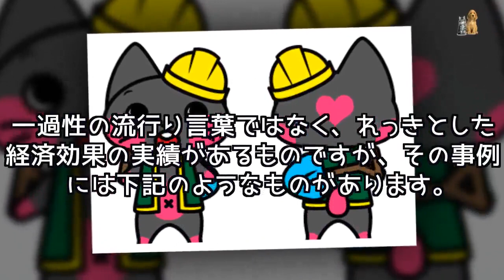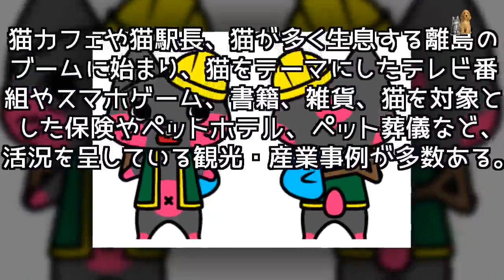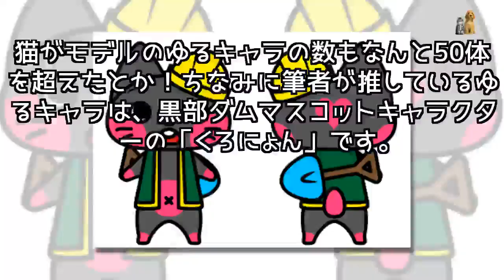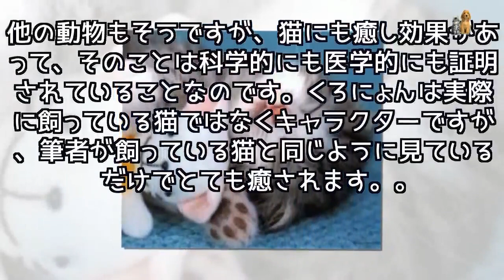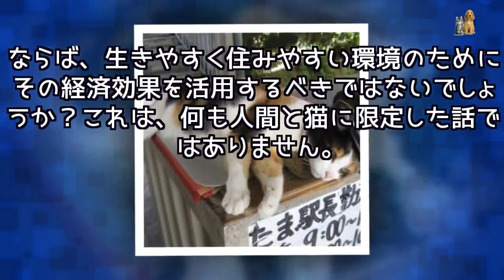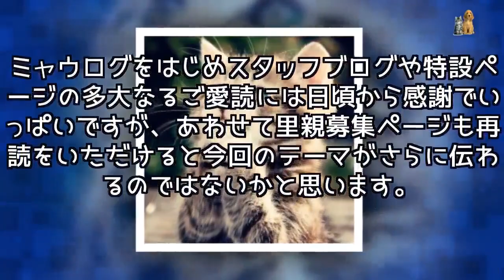その経済効果は2兆3162億円！？ネコノミクス効果をご存じですか？ - Japan Pets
空前の猫ブームといわれていますが、その経済効果もとんでもない額なんだそうです！今、世の中の経済を動かしているのは猫たちかもしれません！！でも、嬉しいニュースな反面で、実際のところ人間はその経済効果の恩恵に肖かってるだけではないか？と思ったりもします。今回は猫に私たちが出来る恩返しをテーマに考えていきたいと思います。